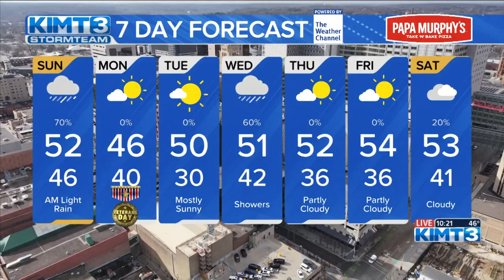Meteorologist Travis Clark-Smith is tracking some rain and fog overnight Saturday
Some patchy fog is possible overnight followed by another round of light rainfall through Sunday morning. Drier conditions will prevail for Sunday afternoon.